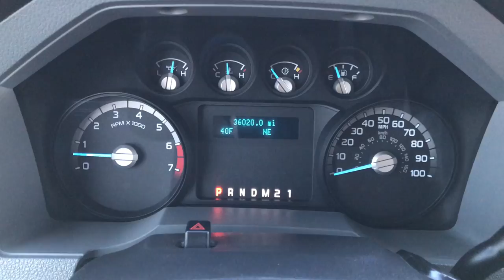2016 USED FORD F250 CREW SHORT XLT LIFT BLUE JEANS METALLIC $36,999 SOLD! 9357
STOCK: 9357
PRICE: $36,999
MILES: 36,011
MAKE: FORD
MODEL: F250
VIN: 1FT7W2B67GEC84542

Clean TItle History! 6.2 Liter V8 SOHC Engine with Flex fuel capabilities E85, 385 Horsepower, Full Four Door Crew Cab, Short Box 6 1/2 Foot Shortbox, XLT Package, 6 Speed Automatic Transmission with Optional Manual Tap Shift, Turn Dial 4x4 Four Wheel Drive 4WD, Fabtech 6 Inch Suspension Lift Kit, Non Smoker, Gray Cloth Seats, 40/20/40 Split Front Bench Seating with Center Seat Hidden Storage Compartment, Access Soft Rollup Tonneau Cover, Full Towing Package with Receiver Trailer Hitch, Wiring and Transmission Cooler Tow Package, Pro Series 16K 5th Wheel Hitch Fifth Wheel, Fifth Wheel Bedrails 5th Wheel , Tow Command Factory Electric Brake Controller, Heated Telescopic Tow Power Mirrors with Built-in Directional Signals, Advancetrac with Roll Stability Control Traction Control, 3.73 Gears, Mickey Thompson Deegan 35x12.50 R20 LT Tires, Ultra Black 20 Inch Rims Premium Wheels, Painted Alloy Rims Premium Wheels, Four Wheel Disc Brakes, Aftermarket Chromed Stepbars, Drop-in Bedliner, Bedrail Covers, Raise Assist Tailgate, Vent Shades, Locking Tailgate, Chrome Trimmed Grill, AM / FM Radio Tuner, Sirius/XM Satellite Radio Capabilities Sirius / XM, CD Player, Microsoft SYNC System with Bluetooth, Hands-Free Audio System Blue Tooth, Auxiliary MP3 Jack Portable Audio Connection, USB Jack Portable Audio Connection, Keyless Entry System, Adjustable Height Seatbelts, Driver and Passenger Front Air Bags, L.A.T.C.H. Child Safety System, Side Curtain Air Bags SRS Safety Restraint System, Multi-Function Steering Wheel Controls, Compass, Outside Temperature Display and Mileage Display, Weathertech Floormats, Storage Compartment Under Rear Seats, Air Conditioning AC, Cruise Control, Power Locks, Power Windows, Tilt/Telescope Steering Wheel, 5 Year / 60,000 Mile Remaining Powertrain Factory Warranty, Whichever comes first, Blue,

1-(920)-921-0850 . Summit Automotive Chrysler Dodge Jeep Ram in Fond du Lac, Wisconsin also Proudly Serving Oshkosh, Madison, Milwaukee, Sheboygan, Appleton, and Waupun is a family owned and operated dealership since 1959. We take great pride in our new and used car and truck center with vehicles to fit everyone's budget. We have ON THE SPOT FINANCING. BAD CREDIT OR GOOD CREDIT, we work with over 20 lenders to get you APPROVED AT THE MOST COMPETITIVE RATES. We provide AIRPORT TRANSPORTATION and NATIONWIDE DELIVERY OPTIONS. We are conveniently located on HWY 41 at EXIT 98, Hwy 151 at Military Rd. Exit . Advertised price does not include, tax, title, registration and optional service fee

STOCK: 9357
PRICE: $36,999
MILES: 36,011
MAKE: FORD
MODEL: F250
VIN: 1FT7W2B67GEC84542